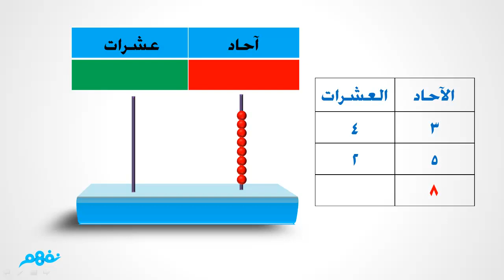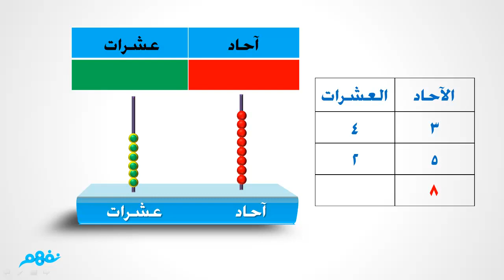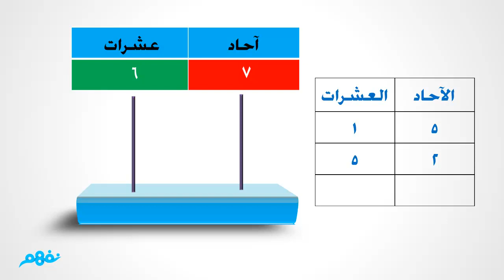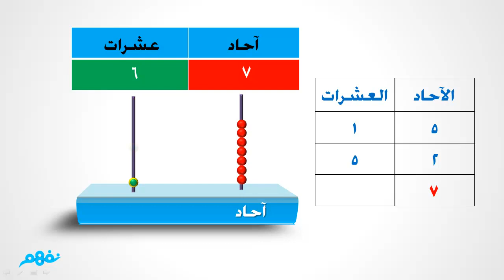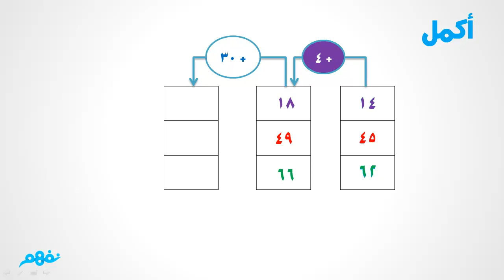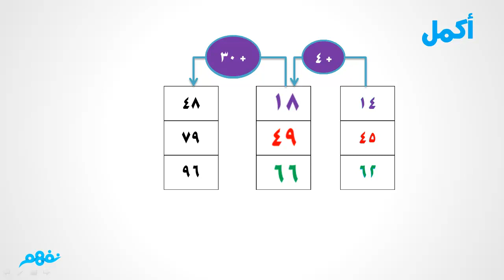الجمع حتى 99 | الرياضيات | الصف الأول الإبتدائي | مصر | منهج قديم